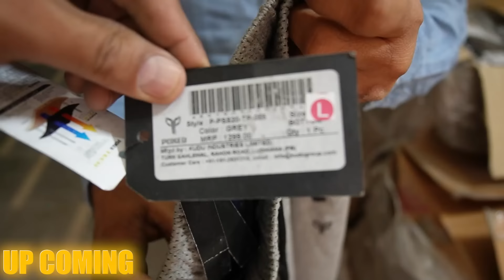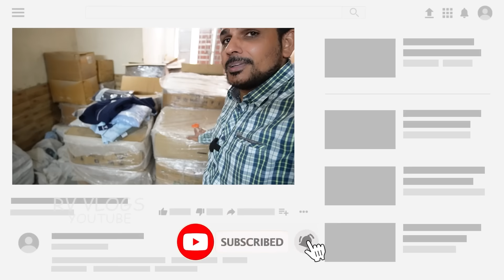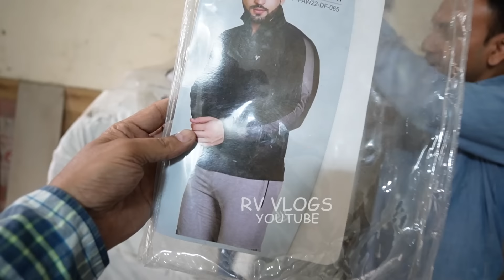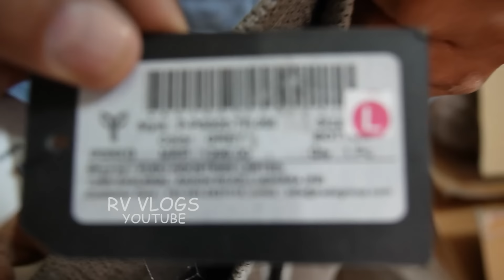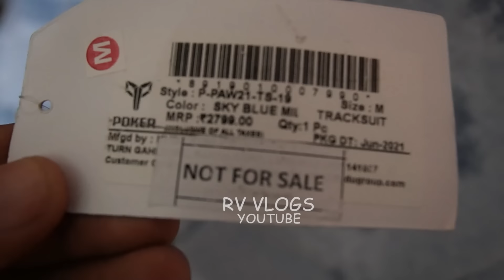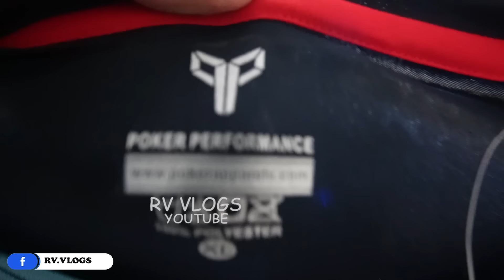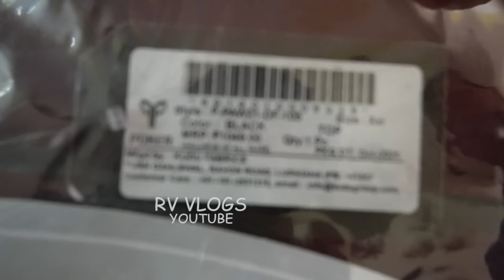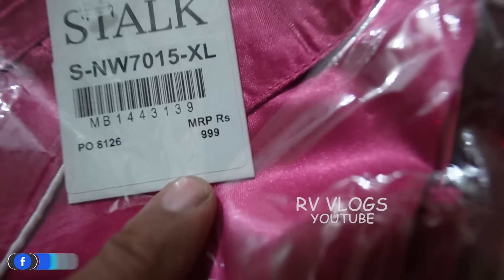Cheapest Export Surplus Branded Garments | UPTO 90% Discount par branded Garments.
▶ Hi Tech Enterprises

Address:- A-1/98B, Hastal Road
Shani Bazar Chowk, Uttam Nagar
New Delhi-110059

NEAR METRO STATION- UTTAM NAGAR EAST METRO STATION

ya aap hame hmare instagram par bhi msg kar sakte hai ID- RV.VLOGS

▶ VIDEO COVER.

Branded Surplus Kurti | Export Surplus ladies Garment | Wholesale market in Delhi | Surplus Garment Export Surplus ladies Garments | Wholesale market brandedsurplusgarment

VIDEO DECLAIMER

. RV VLOGS !! _

Danyavad Dosto.

Jai Hind.

Vandematram.